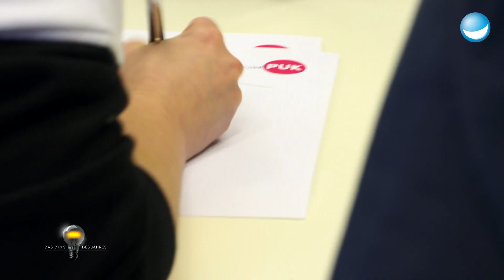GA Shaker im Finale - Das Ding des Jahres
Gazi Avakhti konnte in der zweiten Show mit seinem GA Shaker sowohl die Jury als auch das Publikum überzeugen. Jetzt steht er mit seiner multifunktionalen Erfindung im Finale!